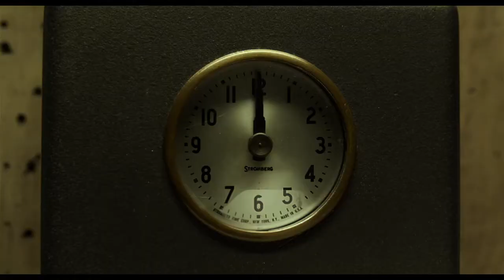Shape Of Water - Das Flüstern des Wassers - Trailer (Deutsch | German | 2018) HD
Shape Of Water - Das Flüstern des Wassers | Fantasy, Drama (2018)
Jetzt bestellen ➤

Handlung von Shape of Water - Das Flüstern des Wassers

Die stumme Elisa (Sally Hawkins) ist während des Kalten Krieges in einem Hochsicherheitslabor der amerikanischen Regierung angestellt, wo sie einsam und isoliert ihrer Arbeit nachgeht. Doch als sie und ihre Kollegin und Freundin Zelda (Octavia Spencer) ein streng geheimes Experiment entdecken, das in dem Labor vorangetrieben wird, ändert sich Elisas Leben für immer. Sie freundet sich mit dem mysteriösen Fischwesen (Doug Jones) an, das dort in einem Tank gefangen gehalten wird.

Ihre Gefühle für die Kreatur werden immer intensiver und zusammen mit ihrem Nachbarn Giles (Richard Jenkins) fasst sie schließlich den Entschluss, den Amphibienmann aus den Händen der Regierung zu befreien – allerdings steht die Liebe unter keinem guten Stern, denn nun wird das Paar gnadenlos vom Militär und dem Laborleiter Strickland (Michael Shannon) gejagt, die das außergewöhnliche Geschöpf und seine heilenden Kräfte bei einem Kriegsausbruch gegen die Sovjets einsetzen wollen.